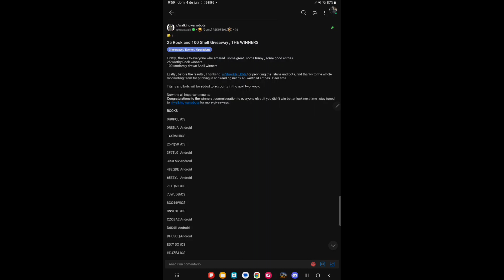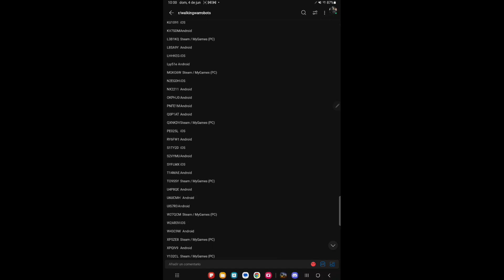QUIEN GANO SU TITAN ROOK Y SHELL❓️| War Robots | Turbo Commander WR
En este video compartiré la lista de los Ganadores de Titan Rook y robots Shell.
espero que hayas ganado bro.

r/robotsdeguerra

￼robar1 rojo:Legendary_Pilot: [GomL] ⱤɆĐ₴₮Ɇ₳Ⱡ :Campeón:2d

Unirse

Sorteo de 25 torres y 100 conchas, LOS GANADORES

Sorteos / Eventos / Operaciones

En primer lugar, gracias a todos los que ingresaron, algunas excelentes, algunas divertidas, algunas buenas entradas.
25 dignos ganadores de la torre
100 ganadores de la concha sorteados al azar

Los titanes y los bots se agregarán a las cuentas en las próximas dos semanas.

Ahora los resultados más importantes:
Felicitaciones a los ganadores , conmiseración a todos los demás, si no ganaron mejor suerte la próxima vez, estén atentos a r/walkingwarrobots para más sorteos.

ROOK🍀

0H8PQLiOS

Android 0RS5JA

14XRMH iOS

25PQ58 iOS

Androide 3F7TL0

3RCLMV Android

Android 482QDE

65ZZYJAndroid

711Q69 iOS

7JWJDB iOS

8GC44W iOS

8NVL3L iOS

Android CZOBA2

Androide D6S4II

DH0SCQ Androide

iOS ED71DX

iOS HD4ZEJ

Androide I6HKXT

iOS M3QV7P

N9H3VBiOS

NWM23C iOS

Android P3KLX6

Android Q3H8Y9

iOS S0OEC4

Androide TL1IH1

Publicaremos algunas de las entradas principales en breve en forma de imagen.

Los 100 ganadores de Shell

00GLGU iOS

08FA57 iOS

16LJISiOS

1IYEM0 iOS

1XC37G androide

1XPXR5 Steam/Mis juegos (PC)

1ZAZKC iOS

Android 231OYY

Androide 27NE8M

Android 2O7M9Z

Android 3AGBM6

3RMK14 Steam/Mis juegos (PC)

Android 3URD1Q

3ZHNHV Steam / Mis juegos (PC)

Android 3ZI98O

46AO02 Steam/Mis juegos (PC)

Android 4SRFHI

4XRA6RiOS

Androide 54XUXX

5X7X52 iOS

Androide 61HG9L

Androide 70SRIR

Android 786ZM0

7E7QEP iOS

Android 7SI9PM

Androide 8E8KJ7

8NI2LTiOS

8O0CGT Steam / Mis juegos (PC)

Android 8P0P6V

Android 8RG6PI

Androide 8Z0NTQ

9NKZAOAndroid

9XAAKZiOS

9Z2XFJ Steam / Mis juegos (PC)

A0R1YP Steam / Mis juegos (PC)

androide M9L47Y

iOS AMG4LX

AUEPY0 iOS

Android CAL8GI

CKUPLS Steam/MyGames (PC)

Androide

Android DL2OPI

Android EKMJX2

Android ESV4WG

Androide F24NMI

Androide F44KXY

Androide F9U75J

FCP4K3 iOS

Android FCXUJ4

FKCXT4 iOS

iOS FV8QZN

GTPGUP Android

Android GX2W2R

Android HGA4WC

HQFI8A androide

IBUW2F Steam / Mis juegos (PC)

Androide IL64V5

IPK4GJ Steam / Mis juegos (PC)

Androide IUJ4TR

KDWW98 iOS

KU1091 iOS

Android KV7SDM

L3B1KQ Steam / Mis juegos (PC)

Android L8SA9Y

iOS

Android Lyy51e

MGKG6W Steam / Mis juegos (PC)

N2EGDH iOS

Android NX2211

OKPHJ0 Android

PNFE1M Androide

Android Q0P1AT

QXNKDV Steam / Mis juegos (PC)

PE025L iOS

Androide RY6FW1

iOS S1TY2D

S2VYMU Android

SYFLMX iOS

androide T14MAE

TO955Y Steam / Mis juegos (PC)

Androide U4P8QE

U6UCMHAndroid

Androide UIS7R3

W27QCM Steam / Mis juegos (PC)

iOS W2AR3V

Android W43C9W

XP5ZE8 Steam / Mis juegos (PC)

XPQIV9 Androide

Y132CL Steam/Mis juegos (PC)

Androide Y98873

Y9IRGT iOS

YAQI9H Androide

YHIJBN Android

Android YTMS99

YZXLEE Androide

androide Z7T17U

Android ZA57QC

ZAQPGU Android

Android ZB2HSK

Androide ZZTBV6